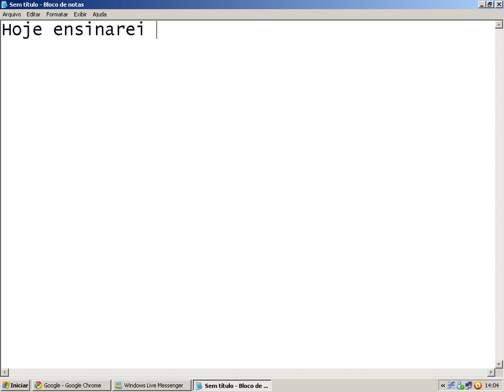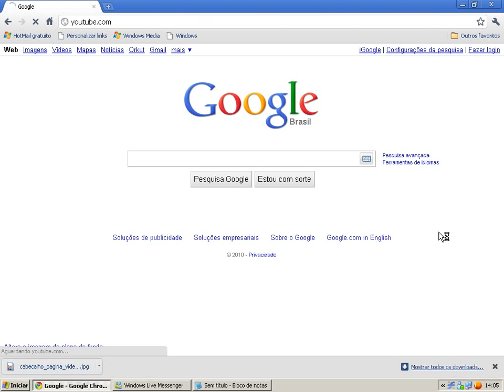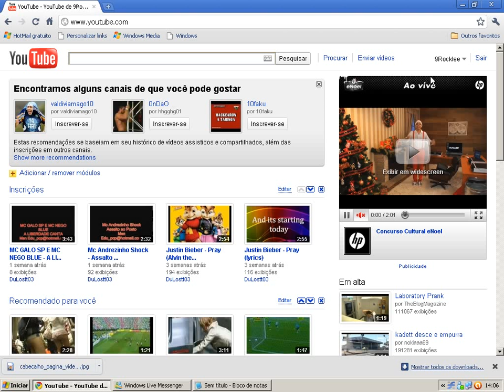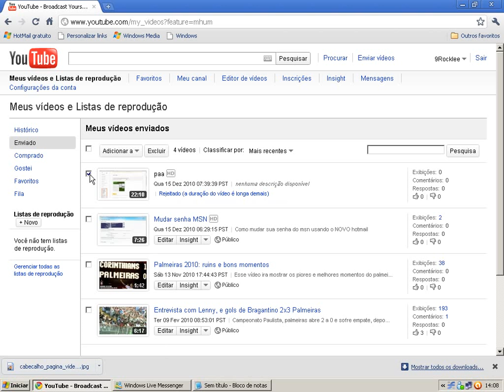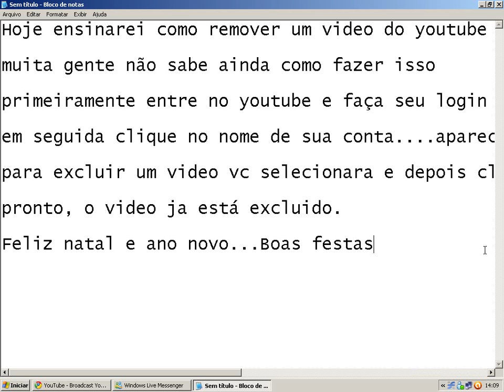Como remover video do youtube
Muita gente não sabe, mas é bem simples remover um video que você postou